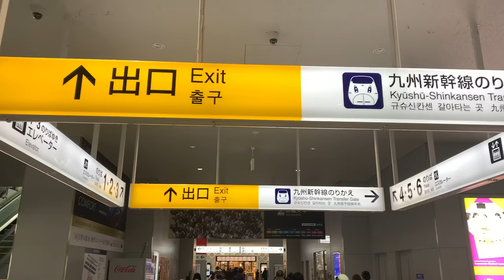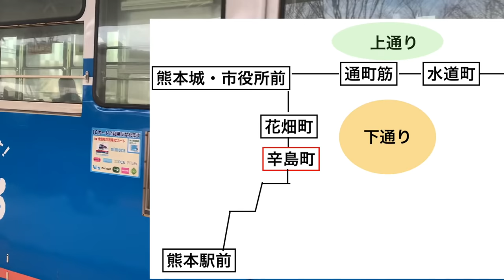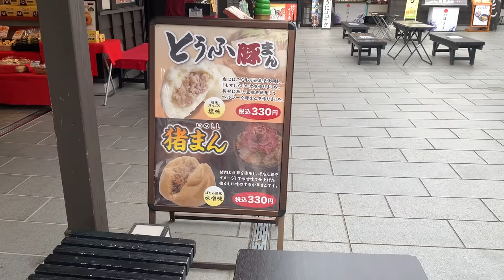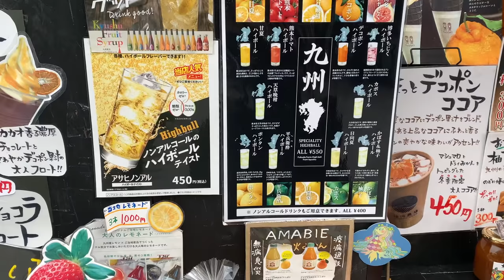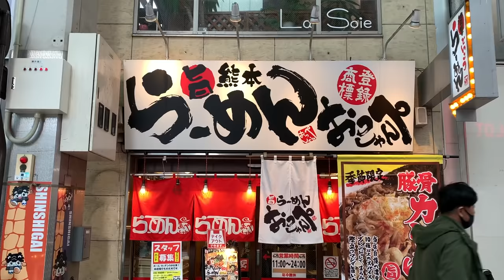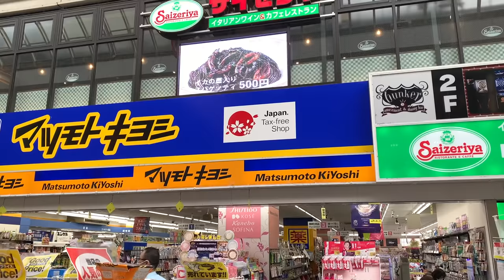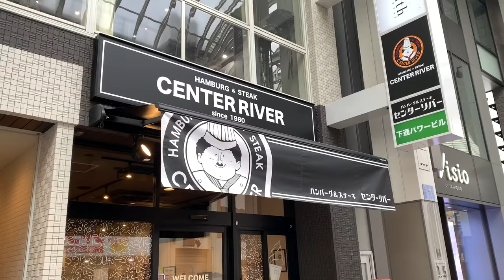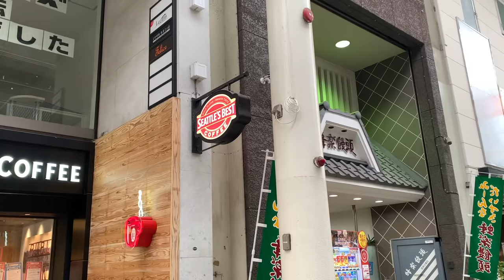【都会すぎて脱帽です】熊本県「熊本駅」周辺を散策！街の栄えた方、賑わいが凄く衝撃だった！！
熊本県熊本市の中心駅「熊本駅」周辺を散策して動画でお送りします。
駅から中心地までは約２キロメートル離れてます。
そこには賑わいのある商店街、ビル群が立ち並んでました。
今回は都会な部分でなく観光地も映してますので旅の参考、または旅した気分になれば幸いです。

Youtubeオーディオライブラリー引用。

〈地図素材〉
Google マップ引用

石橋前からの庭園の景色
　663highland 様
　CC 表示 2.5
　作成: 2009年5月2日